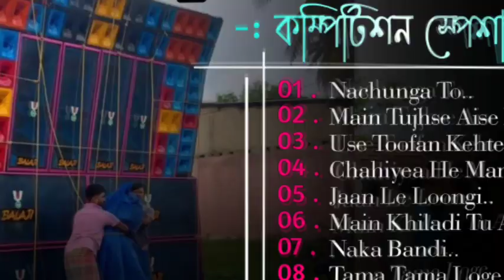Running Humming Competiton || Dj Bibek Music Centre|| Face To Face Competition Humming 2023 -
⫸(RABIN MUSICL STUDIO)- Channel- এ আপনাদের স্বাগত আপনি যদি আমাদের Channel- এ প্রথম বার এসে থাকেন তাহলে এক্ষুনি Channel- টিকে Subscribe করুন যাতে যে কোনো Upload করা নতুন Video সবার প্রথম আপনার কাছে গিয়ে পৌঁছায়।